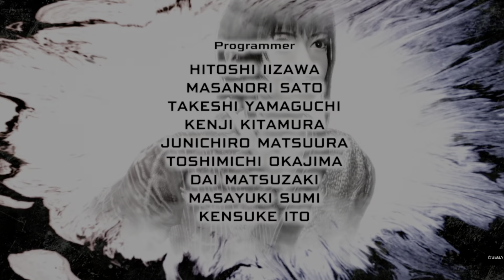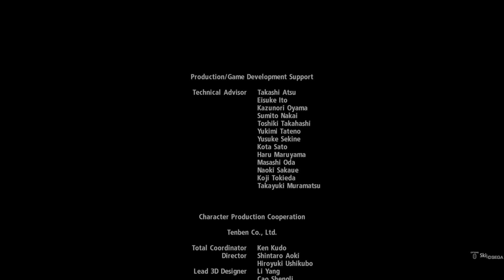Virtua Fighter 5 Ultimate Showdown Arcade Mode Playthrough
Gameplay footage of Virtua Fighter 5 Ultimate Showdown running on PS5